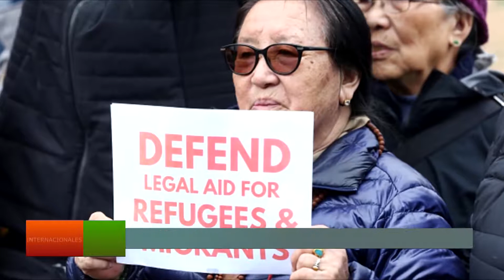ElExplorador 🌍NOTICIAS INTERNACIONALES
▶ Canadá habilita pedidos de asilo político
▶ Rusia aseguro que tiene desarrolladas 4 vacunas
▶ California es el nuevo epicentro de la pandemia en EE.UU